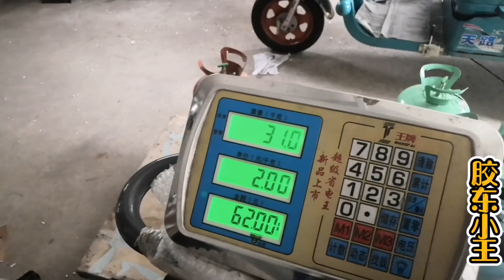用完的氟瓶一个能卖多少钱？今天小王拉了一车看看能不能卖顿酒钱【胶东小王】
请放心，我们在拍摄过程中严格保证了安全，绝对没有任何违规行为。 用完的氟瓶一个能卖多少钱？今天小王拉了一车看看能不能卖顿酒钱【胶东小王】

请注意，本视频是我们原创拍摄的作品，所有拍摄过程都保证了安全。